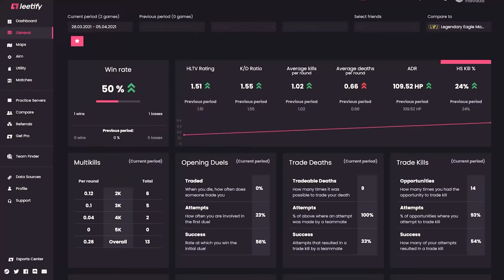Wallbangs on Inferno | CS:GO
📣 Become a top skill CS:GO player!

0:00 Radio Night - Follow Every Move
0:51 Ran the Man - Interstate
3:30 Enzofar - Jotunheimen

🔻 Video made by:
dIMASS

🔻 Special thanks to:
Kurdt Kobain
Air